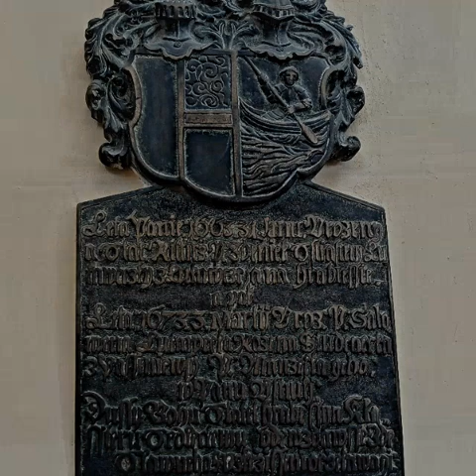Kutna Hora. Katedra Wniebowzięcia NMP i św. Jana Chrzciciela 1. Czechy